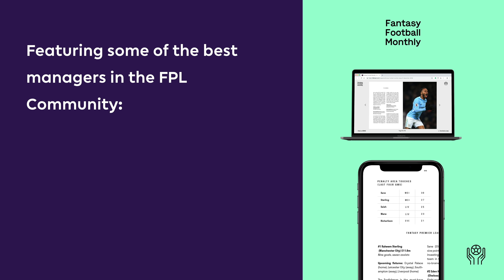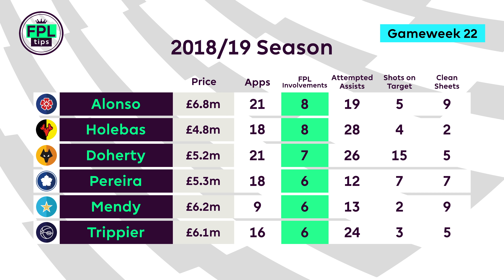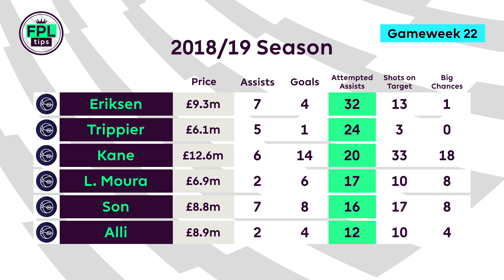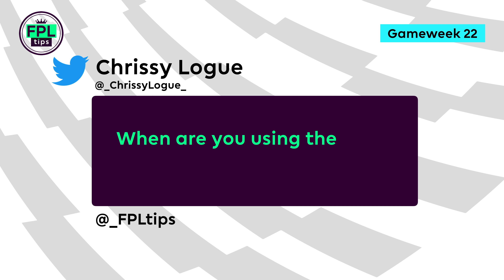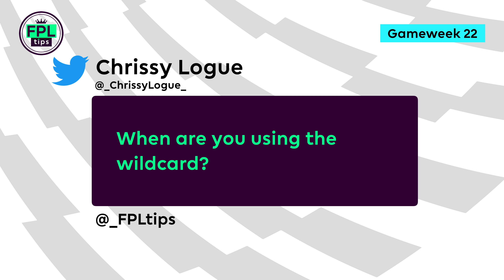FPL Q&A: GW22 | Best Option to Replace Son? | Gameweek 22 | Fantasy Premier League 2018/19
Fantasy Football Monthly brings you strategy, analysis and in-depth discussion on all things Fantasy Premier League, featuring some of the best managers in the FPL Community, including Jay Egersdorff, The General and FPL Fly to name just a few.

The Q&A series returns for Gameweek 22, where as usual, we’ll be taking a look at the FPL community questions sent in via Twitter.

If you’d like to join the FPLtips league, the information is as follows:

Questions featured:

1. Is Martial worth keeping?
2. Sterling or Salah for the next five fixtures?
3. Ricardo Pereira for Alonso/Laporte?
4. Best option for Son?
5. What do you think about Ashley Barnes?
6. When are you using the wildcard?